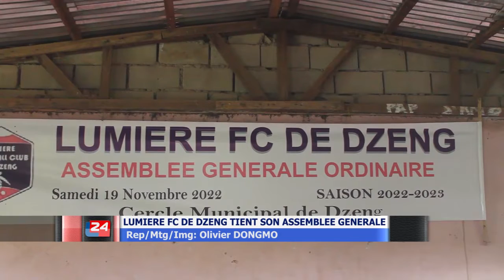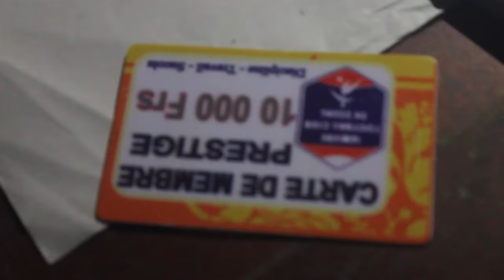LUMIERE FC DE DZENG TIENT SON ASSEMBLEE GENERALE